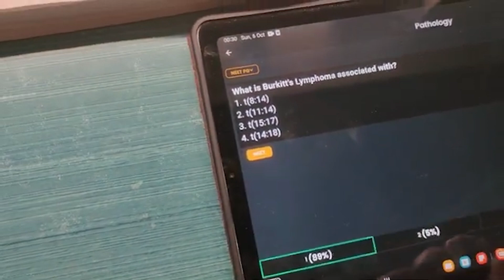Crack NEET PG 2025 with Just 50 Pages of FIRST AID | Doctor Ani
Download Reflex here

🦁 What’s the purpose of this?
Hi, I’m Dr. Anirudh Bhat, a Medical Officer in Goa who balanced his 9-5pm job & cracked NEET PG to get his dream branch. Here I share the no BS strategies you can copy to simplify your NEET PG preparation among all my MBBS experiences.

🐯Am I boring?
-I play chess online too, catch me on lichess at aniGMC
-I don’t play any musical instrument, unlike most youtubers 😉
-I am a Motocyclist owning the BEAST that is Harley Davidson x440 that I roam all over Goa with❤️
-I play football with my boys as a Defensive Midfielder, also I can keep the ball out of the goal.

If you found these video useful, check out my other videos on NEET PG preparation, How to study in Final Year MBBS video and do subscribe to the channel, it makes up for all the time & effort I put into this channel :) ❤️